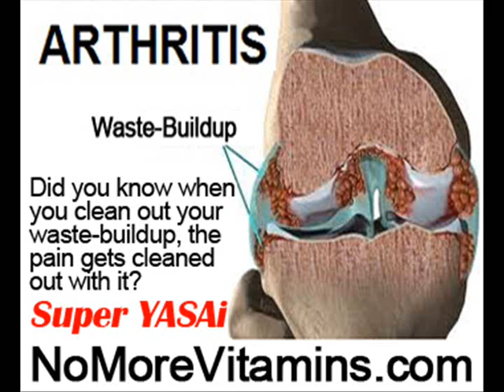How To Relieve Arthritis Pain In Knee by NoMoreVitamins com